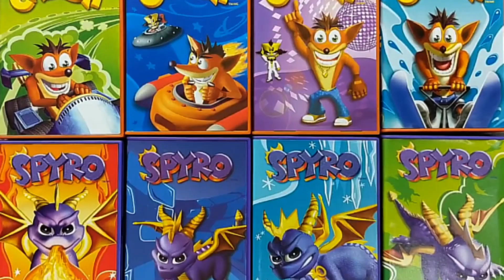CUANDO McDonald's COLABORO CON Crash Bandicoot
en este video veremos la vez en la que crash colaboro con McDonals.